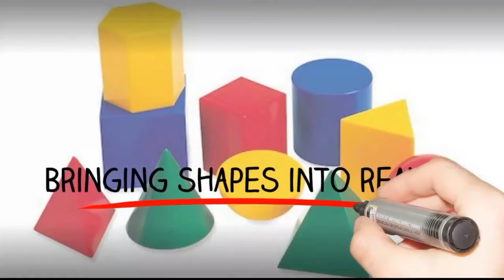Como desenhar um 🦃 Peru / Passo a passo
Learn how to draw a turkey step by step. I will be dropping seven new videos daily. You can as well make a request via my comment box and mention what you want me to draw. I love you guys.